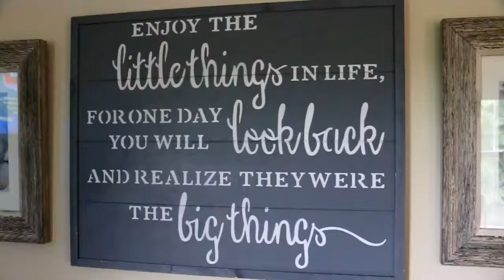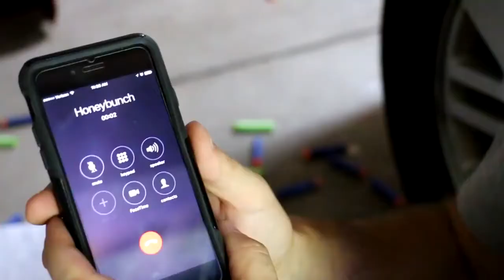Guerra nerf - El arsenal